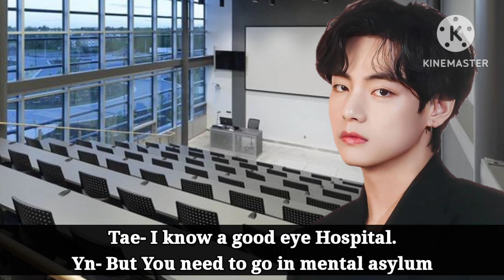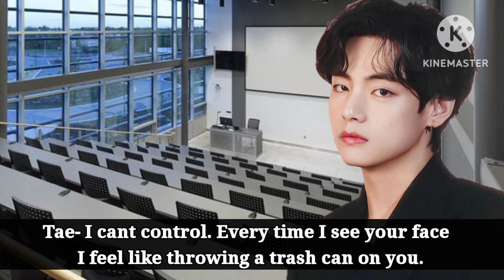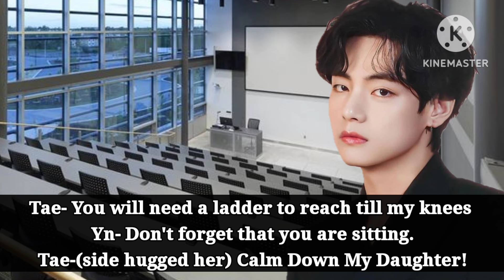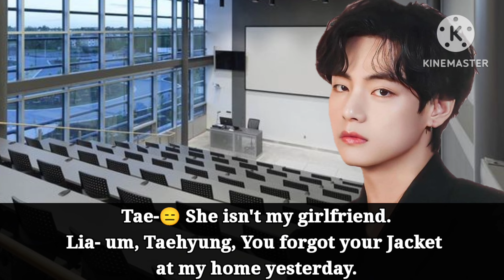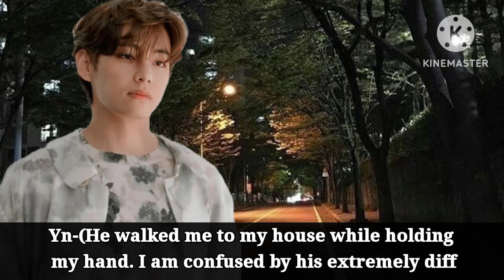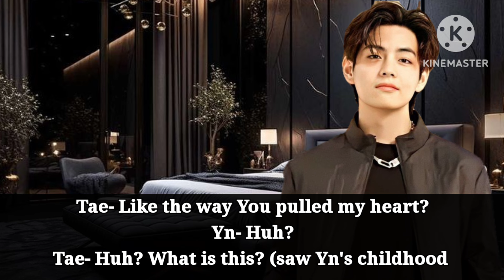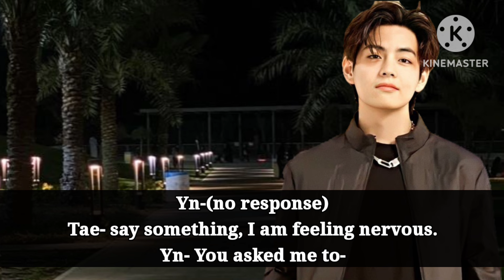𝑾𝒉𝒆𝒏 𝒀𝒐𝒖𝒓 𝑬𝒏𝒆𝒎𝒚 𝒊𝒔 𝑶𝒗𝒆𝒓 𝑷𝒐𝒔𝒔𝒆𝒔𝒔𝒊𝒗𝒆 𝒇𝒐𝒓 𝒀𝒐𝒖 (Taehyung ff) Bts ff Oneshot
All The Characters are Fictional in this Video. It has nothing to do with the reality

Jungkook Fanfictions
Jungkook ff recently uploaded
Jungkook best ff
Jungkook mafia ff
Jungkook ff recommendations
Bts fanfiction arranged Marriage taekook fanfiction Oneshot
Wattpad stories Jungkook

Taehyung new ff
Taehyung ff Oneshot
Taehyung Fanfictions
Taehyung ff recently uploaded
Taehyung best ff
Taehyung mafia ff
Taehyung ff recommendations
Bts fanfiction arranged Marriage

Bts as brothers ff

Taehyung funny ff Oneshot
Jungkook funny ff Oneshot